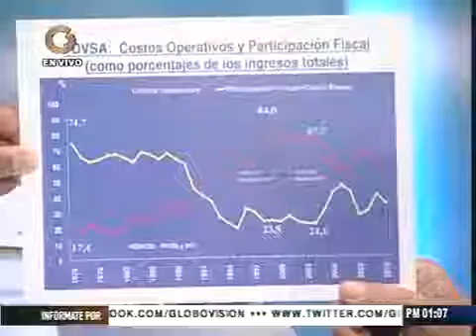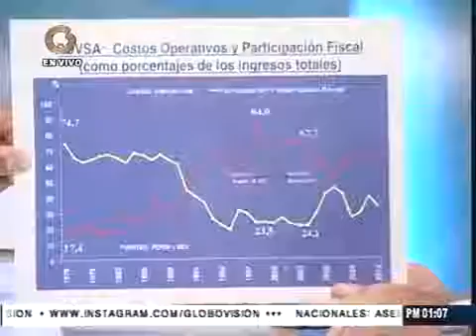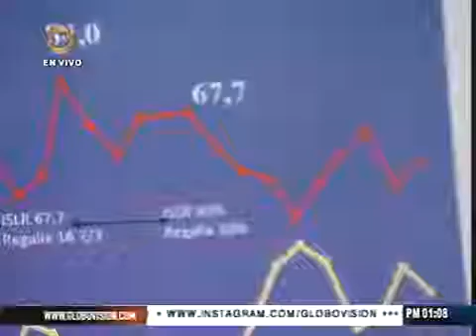prof. M.Potella: politica de pdvsa antes y ahora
Prof. de posgrado de la UCV
cortesia de Globovision